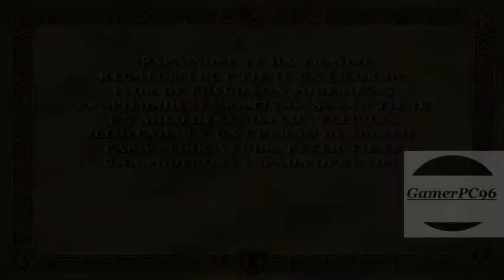Guia , Las Cronicas de Narnia , El leon , La bruja y el Ropero PC - Parte 15 - Español.